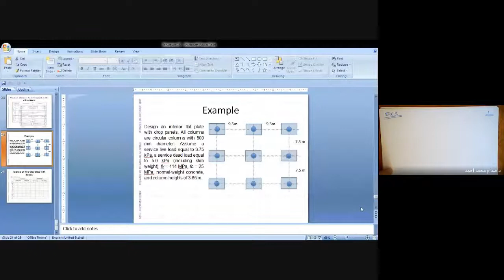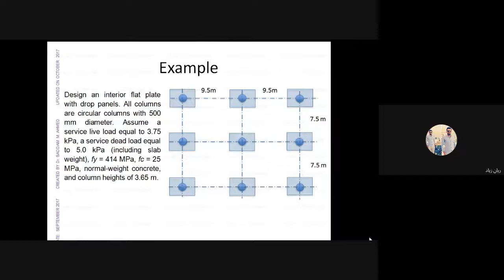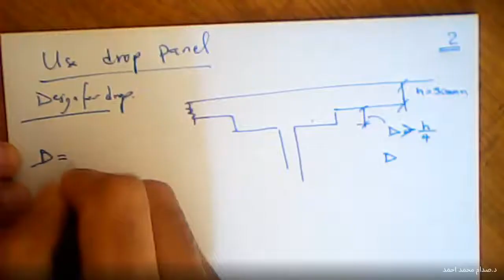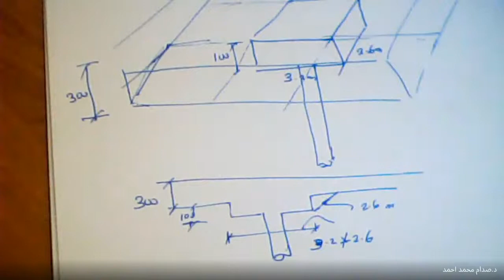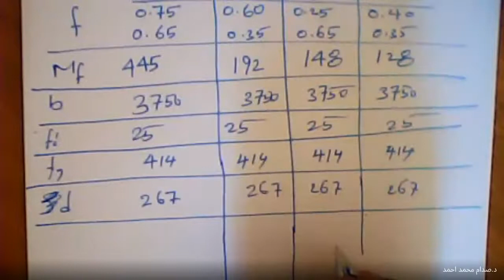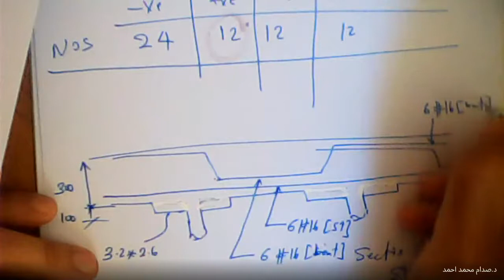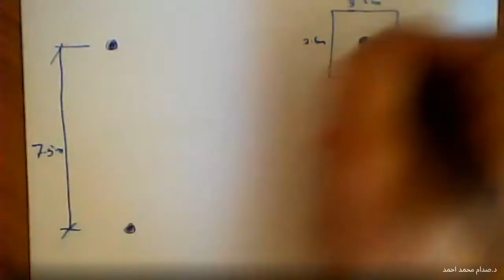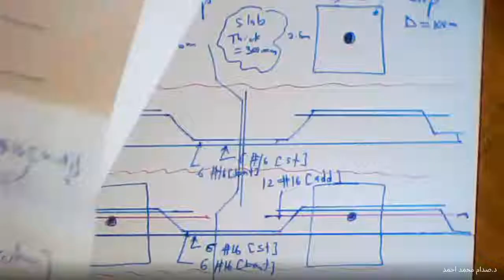Design of Flat slab with drop / Example-3 part -V